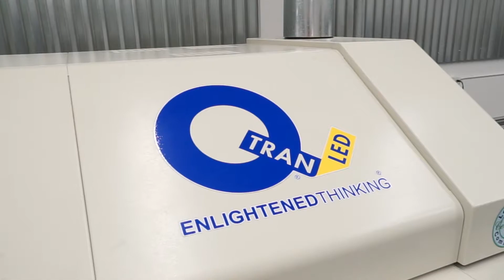SMT - How we make LED Strips | QTL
Our in-house SMT machine gives us the capabilities to produce LED strip tape at our headquarters in Milford, CT.